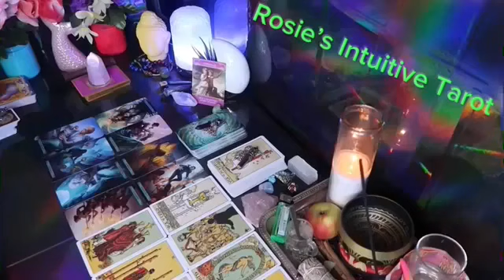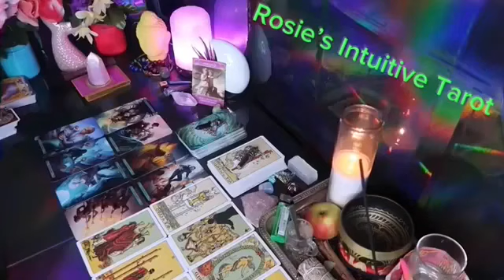GEMINI ❤️“IT’S TIME! I SERIOUSLY HOPE YOU SEE THIS MESSAGE SOON💗🤯SEPTEMBER 2024 LOVE TAROT😍🔥🤩